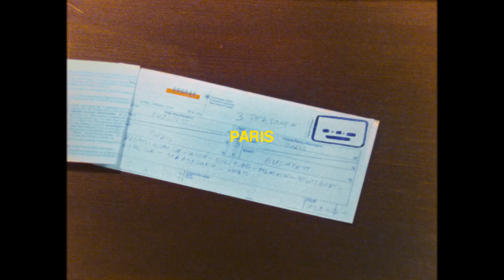PELIKAN BLUE Trailer